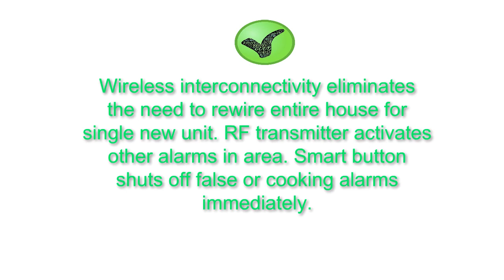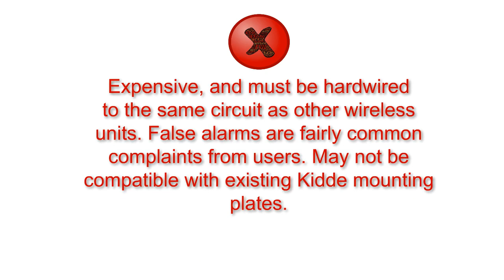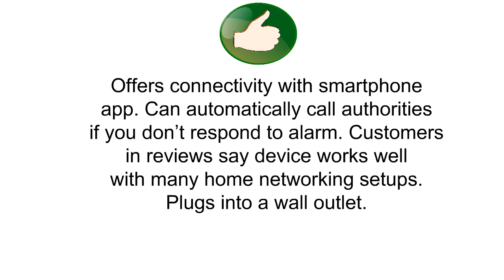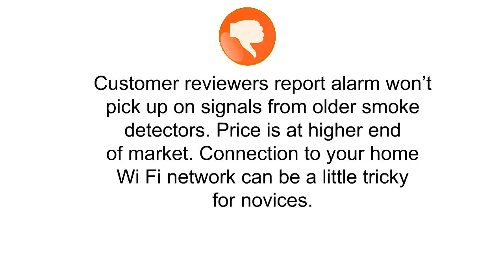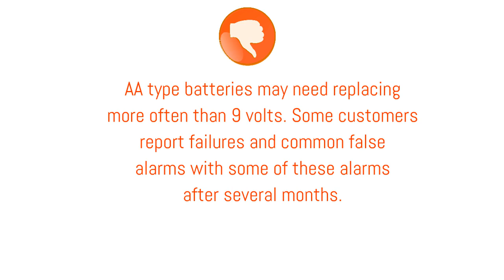Smoke Detectors Reviews - Smoke Detectors To Buy In 2019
3. Kidde Intelligent Alarm Battery Operated Combination Smoke & Carbon Monoxide Alarm KN-COSM-XTR-BA
2. Leeo Smart Alert Smoke/CO Remote Alarm Monitor for iOS and Android
1. First Alert SA320CN Dual-Sensor Smoke and Fire Alarm, Battery Powered- Frust Free